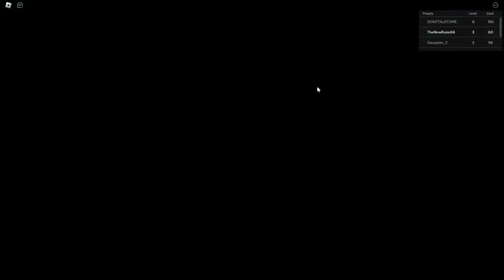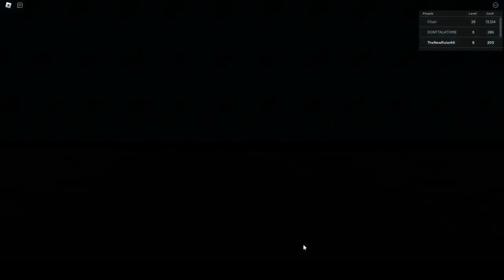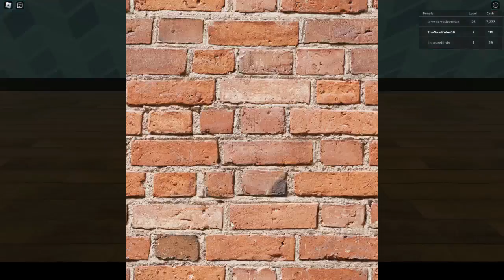Roblox My Coffee Shop first video and i've broken the game with pets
here we have roblox my coffee shop and nothing silly would happen right right?